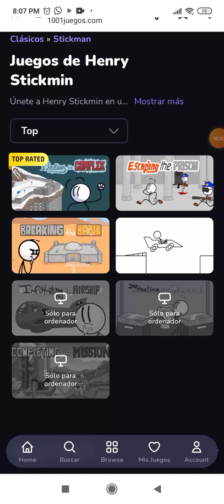Famade Henry Stickmin In (Wii U) But (OLD Versión)